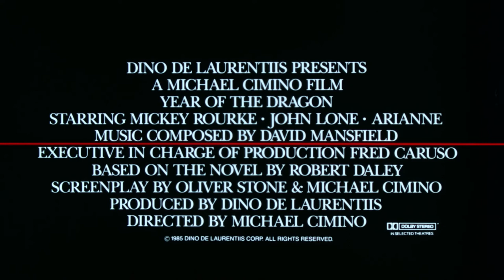Trailer HD 1080p L'Année du dragon De Michael Cimino - 1985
13 novembre 1985 en salle / 2h 14min / Policier, Action, Drame
Date de reprise 22 juin 2005
De Michael Cimino
Par Michael Cimino, Oliver Stone
Avec Mickey Rourke, John Lone, Ariane Koizumi
Titre original Year of the Dragon

Une vague mystérieuse de violence vient de s'abattre sur Chinatown. Le capitaine Stanley White, personnalité très forte, penche pour la théorie du développement d'une mafia chinoise. Un duel à mort va l'opposer au parrain de Chinatown.